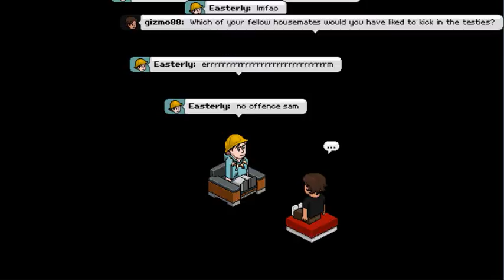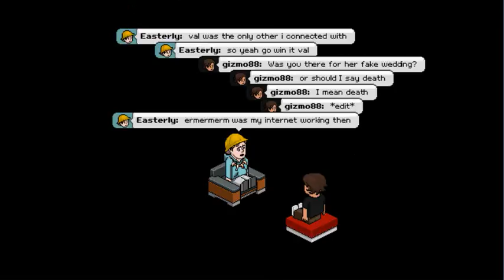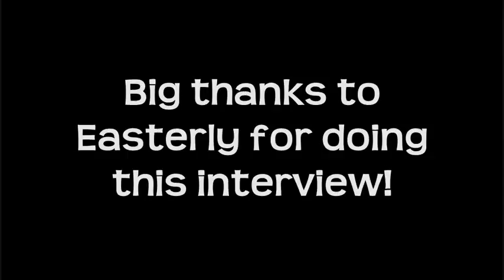HBB - Mary Interview (Easterly)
This is my interview with Easterly aka Mary from HBB. Warning some naughty words!